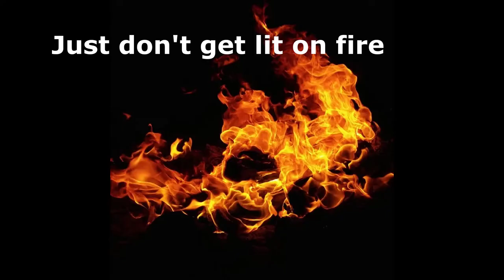Hardcore Noita Co-op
Let's start the grind! No damage run here we come.